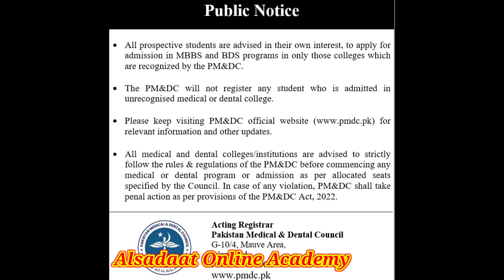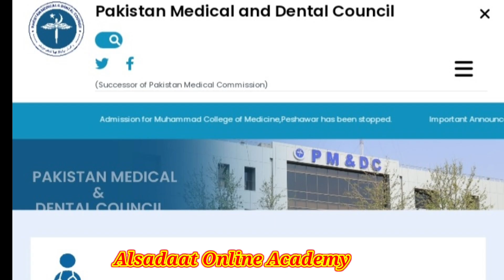Pmdc latest news about mdcat 2023::Abwa medical college:Muhammad College of medicine